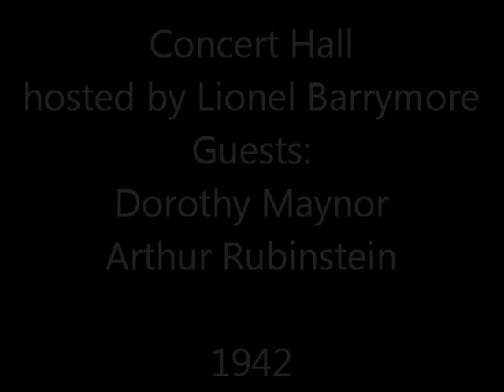Concert Hall: 1942 Arthur Rubinstein & Dorothy Maynor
Lionel Barrymore hosts Arthur Rubinstein this classical music series produced by the U.S. Government during World War II. A second notable guest in this show is singer Dorothy Maynor.